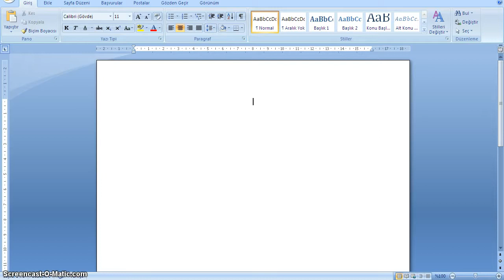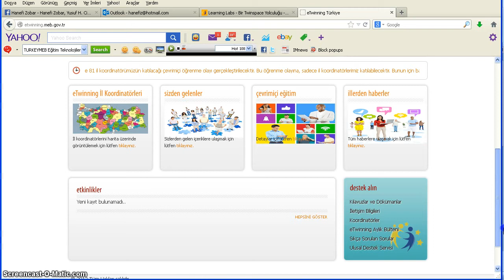ETWINNIG ULUSAL DESTEK SERVİSİNE NASIL ULAŞIRIZ